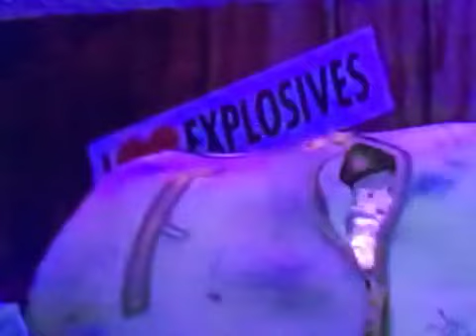Random Video 14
Taken From Toy Story 1996 Vhs Version 2